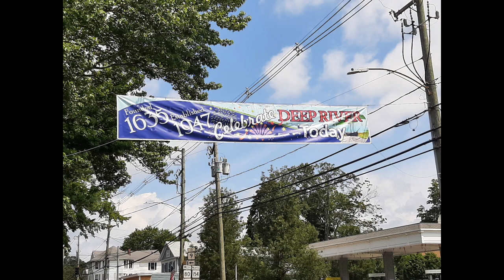Deep River Ancient Muster, Part III, Parade Only, July 15, 2023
Deep River Ancient Muster Parade
July 15, 2023
Location: Deep River, Connecticut, U.S.A.